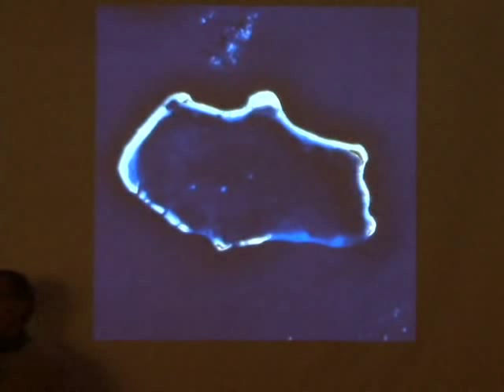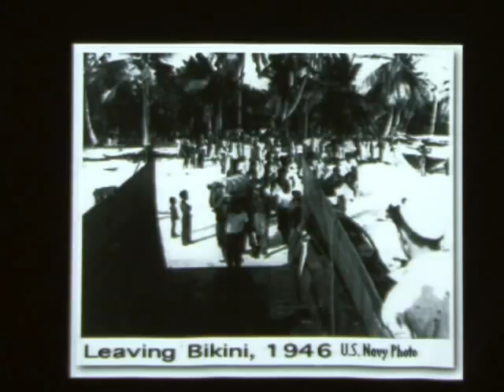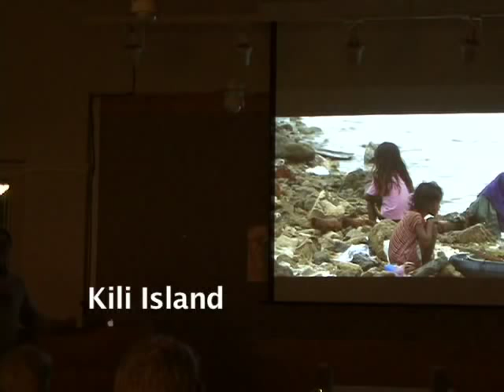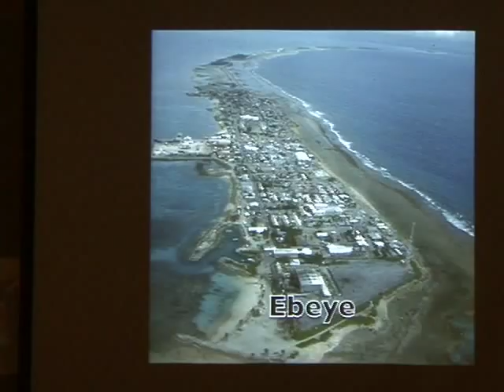Marshall Islands-pt.1Dud's call out to Ebeye citizens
Dud describes Bravo Test in 1954 in the Marshall Islands. Every single day for 12 years US dropped  tonnage  equivalent of 1.6 Hiroshima bombs there.
Dud Hendrick,president of the Maine chapter of Veterans for Peace and adjunct professor of Peace Studies at the University of Maine.